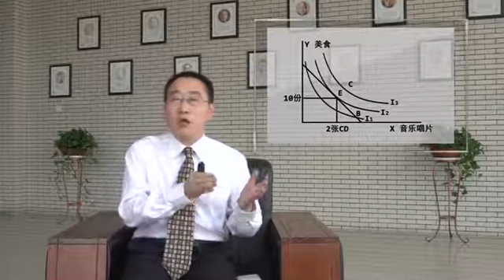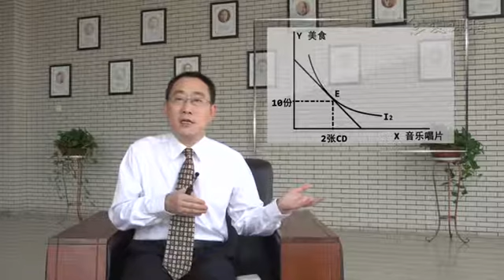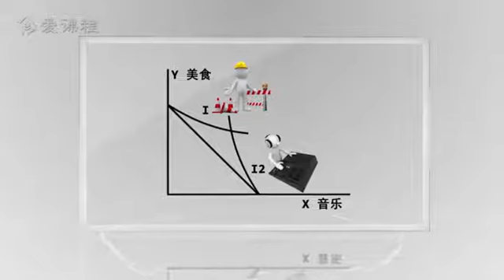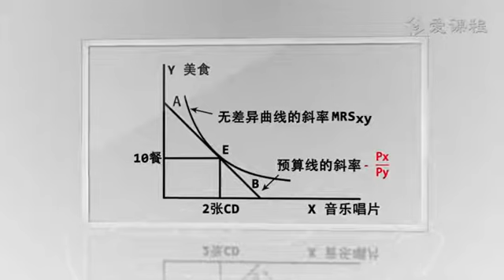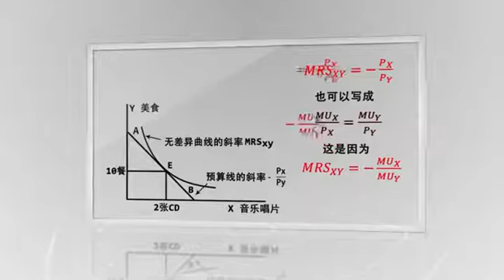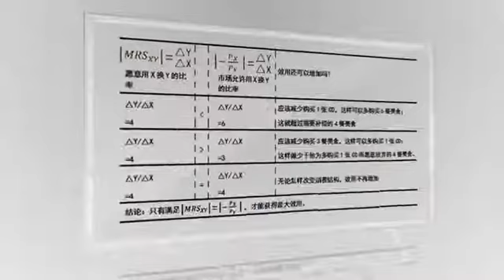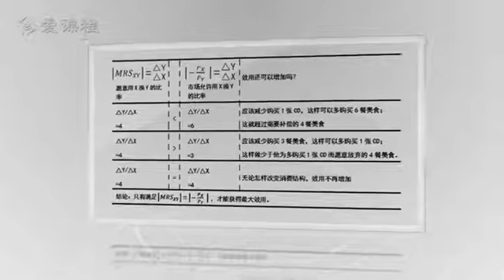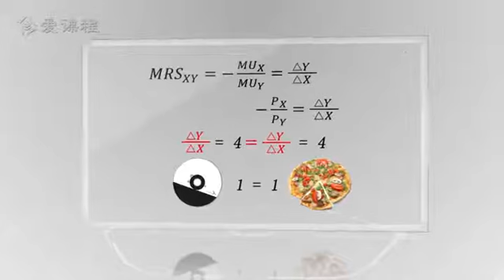45 教学录像 消费者选择 武汉大学 西方经济学